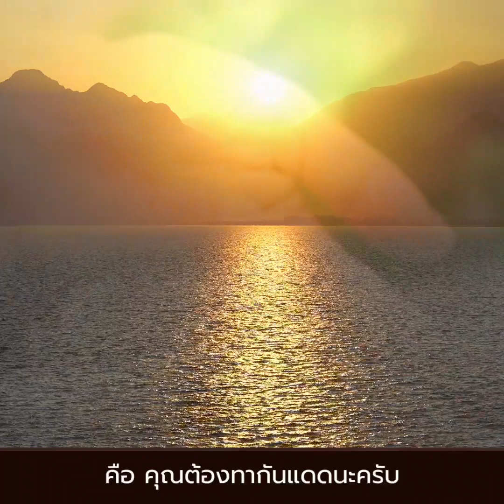ทากันแดด แต่แขนขาดำ แก้ด้วยสิ่งนี้